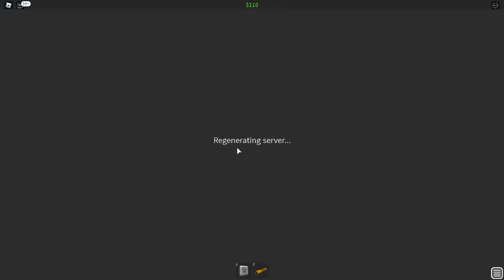BHNPS Blowout 2: Electric Boogaloo